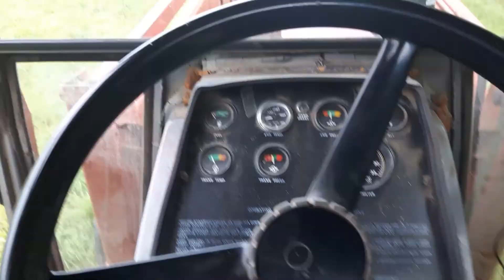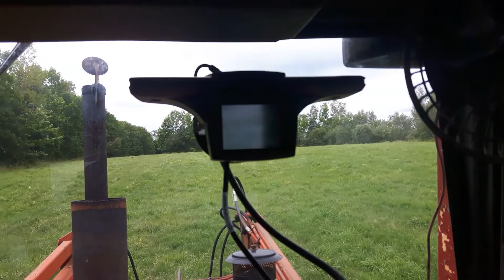Spreading fertilzer with Wilmar spreader and GPS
Hoping to get something for a second cut. First one was bad